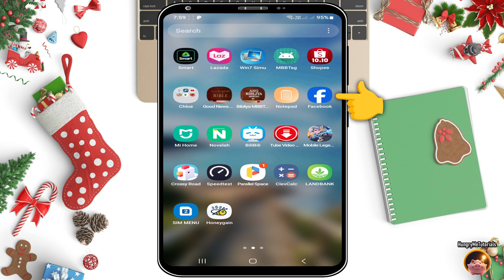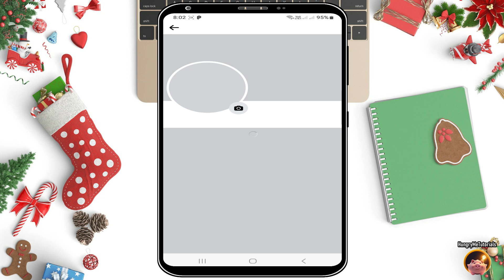PAANO GUMAWA NG FACEBOOK PAGE SA CELLPHONE | TUTORIAL 2024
Ito mga lods ang updated step-by-step tagalog tutorial kung paano gumawa ng bagong Facebook page gamit lamang ang iyong cellphone.

Ito rin ang way para makapag-create ka ng new FB page kung di ka magawa gamit ang iyong laptop o pc.

Comment lang po sa baba if meron kayong gustong itanong. Salamat.